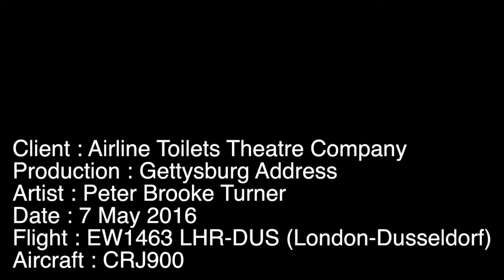The Gettysburg Address (ATTC #02)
ATTC #02 Gettysburg Address
Honest Abe -  one of my favourite US presidents - It was a small plane and I did a great version without the beard (I forgot!).  I had to hurriedly go back and do it again, with the beard stuck on this time, and all of a sudden the fasten seat belts announcement came on………

What is this about?